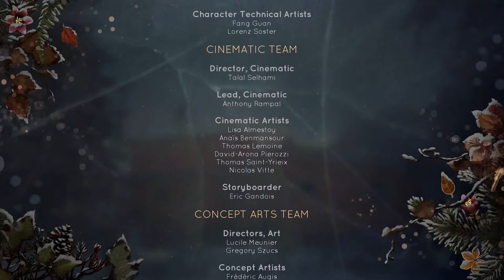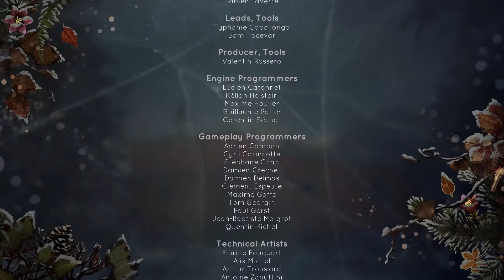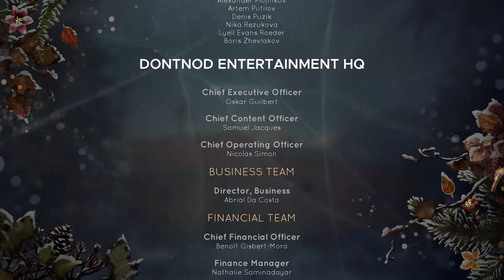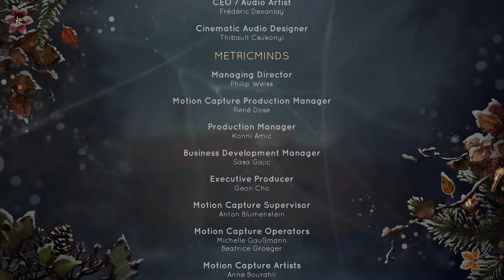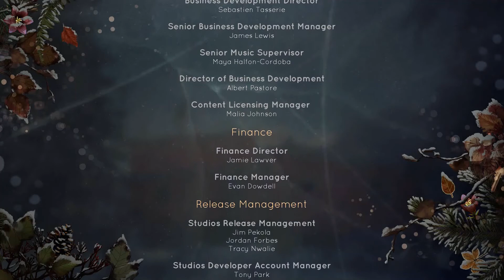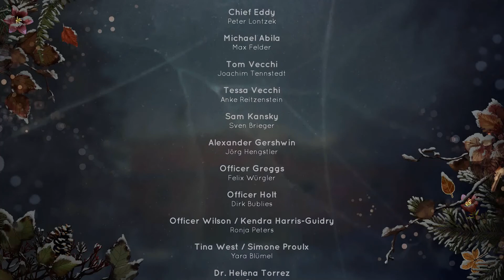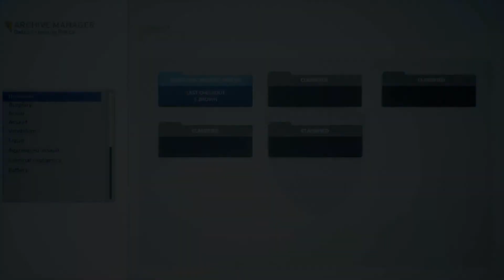Tell Me Why P (16)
Tell Me Why Part 16